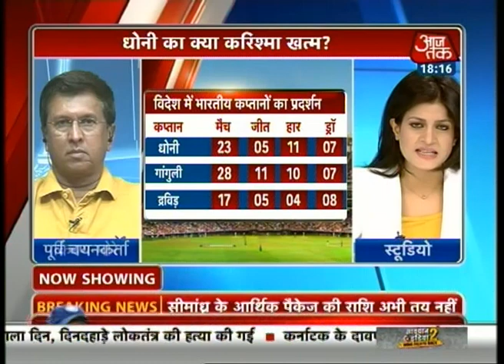Should Dhoni step down as captain of Team India?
Indian cricket team captain, Mahendra Singh Dhoni is facing the heat for humiliating loss of his team in the recent test matched. After winning the Jamaica test match the 2011, the Indian team has failed to register a single test series win on foreign pitch since then. Should the BCCI look for the replacement of MS Dhoni as the new captain of Team India?